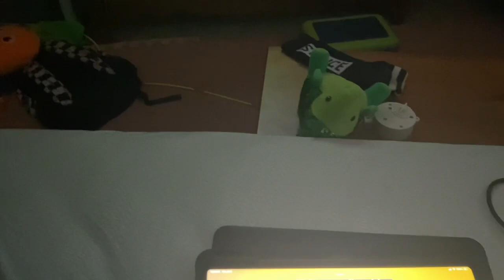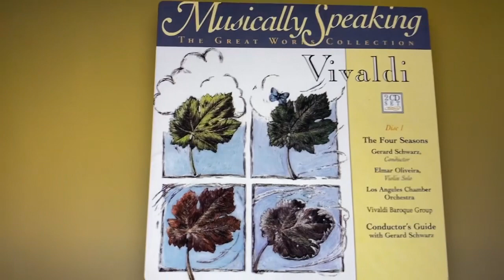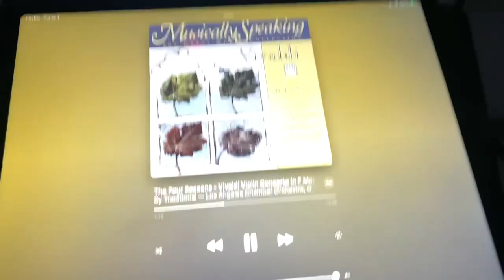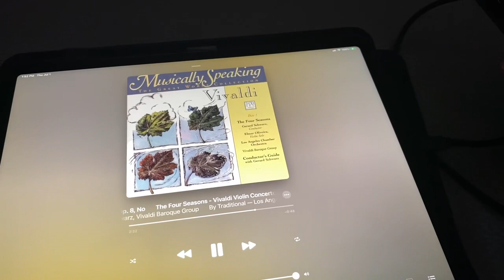Baby Monet autumn